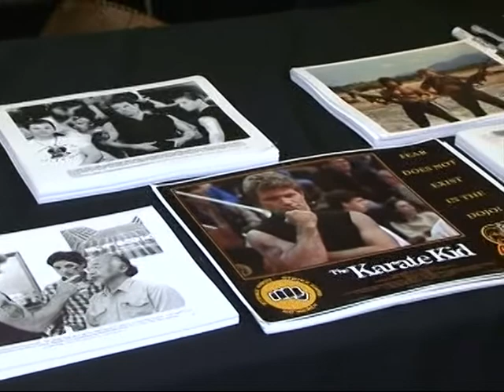On the Town Interview - Martin Kove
All Pro Tae Kwon Do, All Star Event - Los Gatos California
2012
Judy Verona Joseph - Producer & Host
On The Town
 Interview - Martin Kove
(Filmed by:  Steve Young from VideoGrafix and Joe Oliverio of Oliverio Productions)